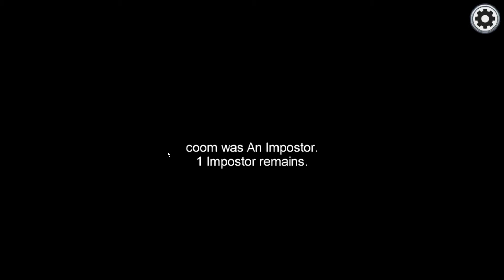Ryan's the type | Among Us | Part 1 | ILOGICL moments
This is all intended for humour.

Intro and outro music written and performed by me

Ryan's the type | Among Us | ILOGICL moments